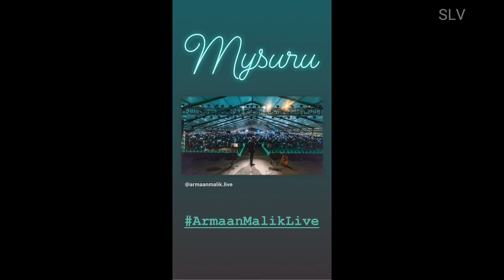Armaan Malik Live With Vijay Prakash - & Taken Pictures With Armaanians || Fans Moment || 2018